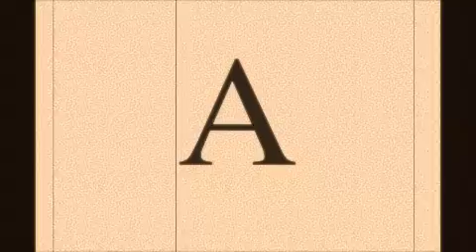Tooth: The Book of Marvels by Lorna Crozier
A tumble through the looking glass—one of Canada's best-loved writers investigates the mystery of everyday objects.

In a series of playful and startling meditations, celebrated writer Lorna Crozier brings her rapt attention to the small matter of household objects: everything from doorknobs, washing machines, scissors, and zippers to the kitchen sink. In this clip: tooth.